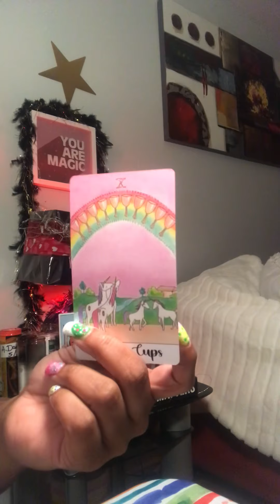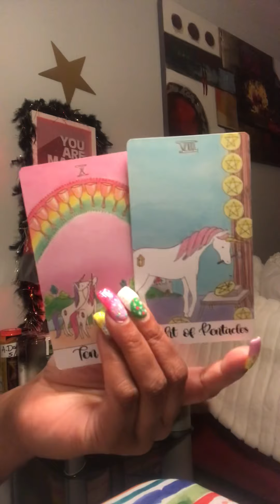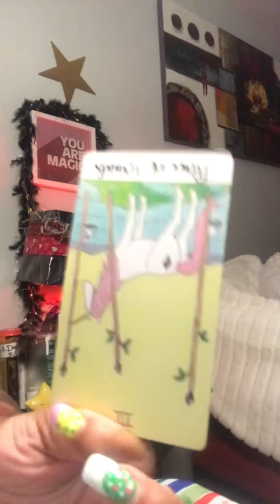Blood 🩸 is On there HAnds 🙌🏼